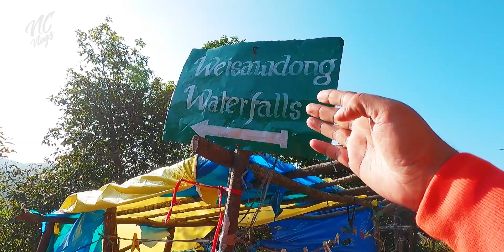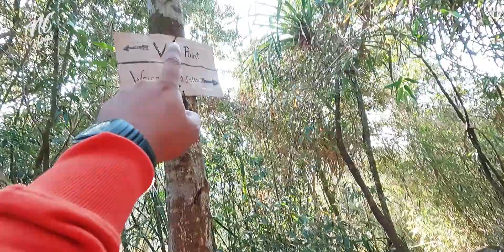WEI SAWDONG Waterfall | Never seen Before Experience | Wei Sawdong Falls Virtual Tour | EP09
Wei Sawdong waterfall is the best fall I have seen till now. I am sure I will be watching more bests in the future, But first is always first. This is a Never seen before experience for all of you. Wei sawdong waterfall has its own charm and beauty and it's not easy to feel and watch this from that close. Got this virtual tour for all of you from the Meghalaya series. ENJOY!!!

You can use my code for Sign Up and get one month free.
ITS JUST $6/MONTH :D

All the content is entirely produced by Team Naughty Chachhu.